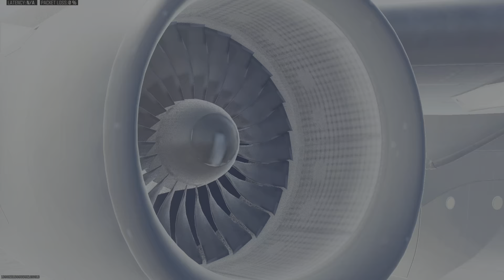Warzone Ranked Resurgence Victory 3-28-24 1